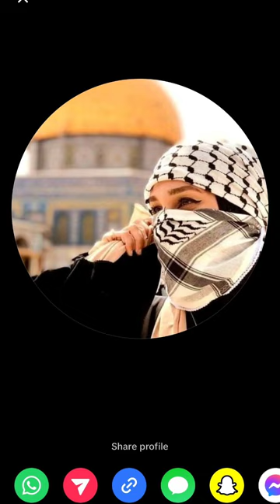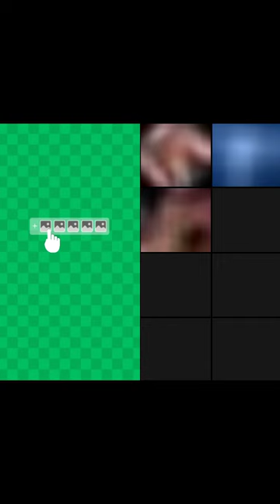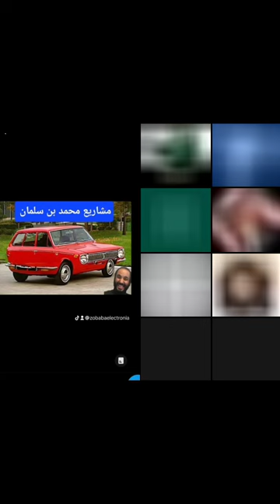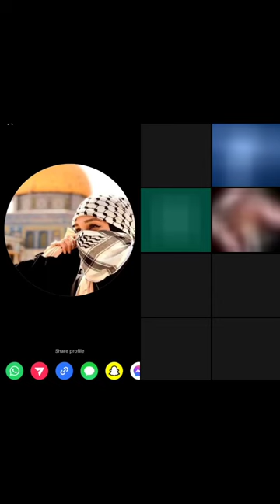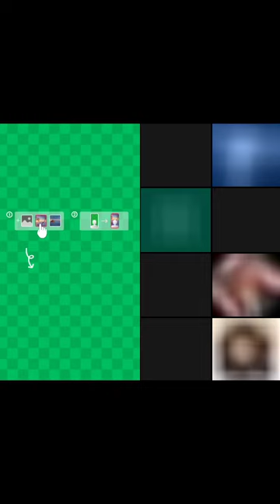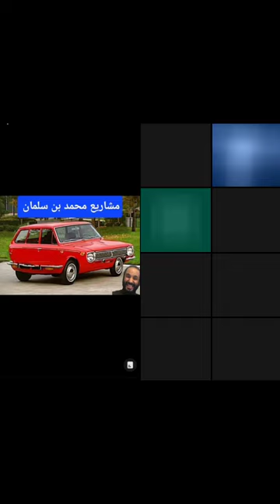٧ ساعات مع ذباب بن سلمان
قست+🎙️+حرية+⛓️ 💥+تعبير+قسوا+!